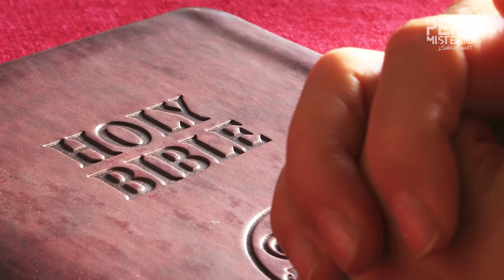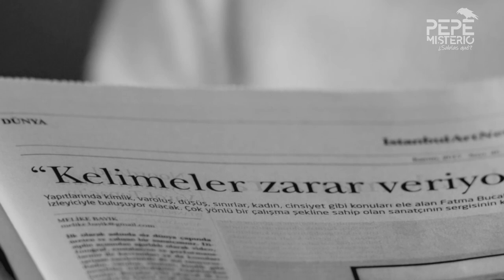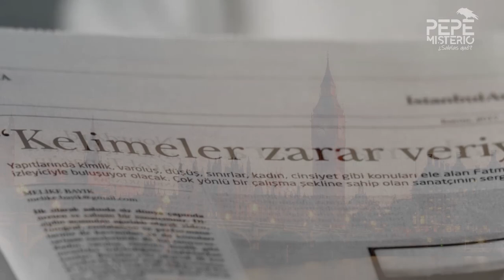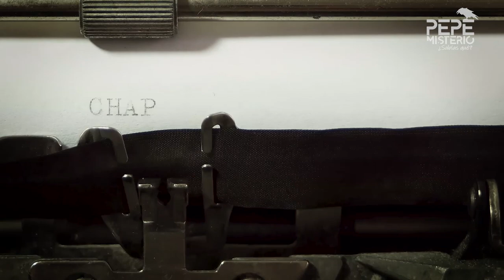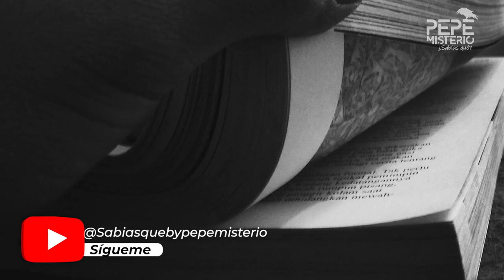La Historia Del Vampiro De Highgate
En este video te contare sobre aquel vampiro que atormento el pueblo de Londres aquel cementerio de  Highgate , la historia sobre como este succeso se volvio una leyenda de aquel pueblo